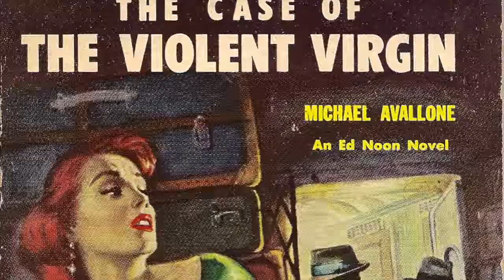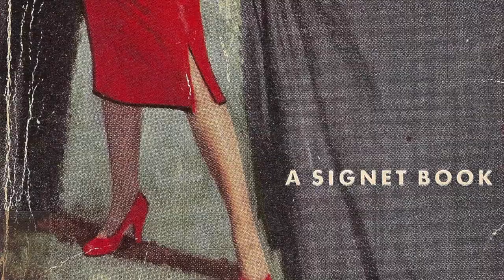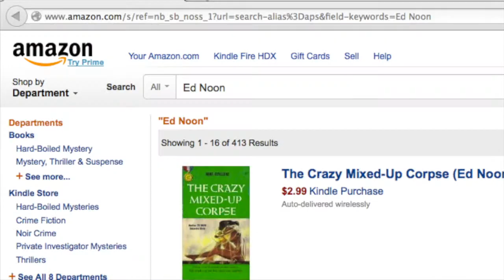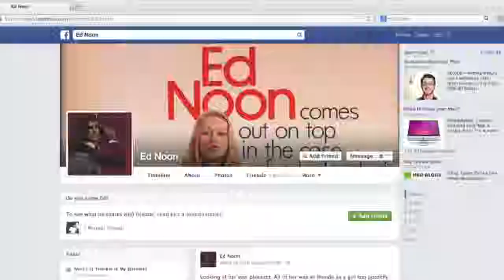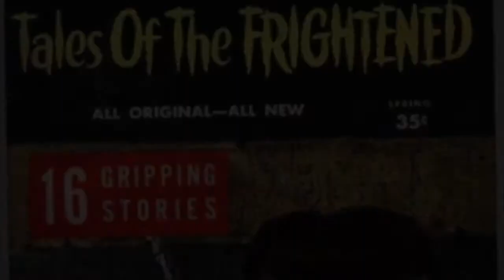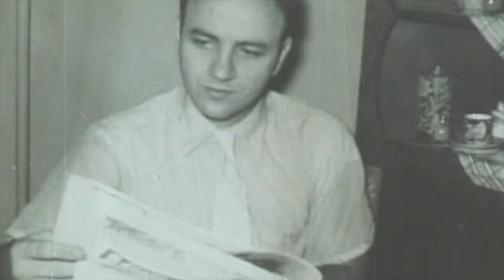Creative Works - David Avallone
Filmmaker David Avallone discusses the work of his father, Michael Avallone, author of the Ed Noon detective series.  Having inherited the rights to his father’s novels, Avallone discusses the process of making these works newly available as eBooks and self-promoting Ed Noon via social media.